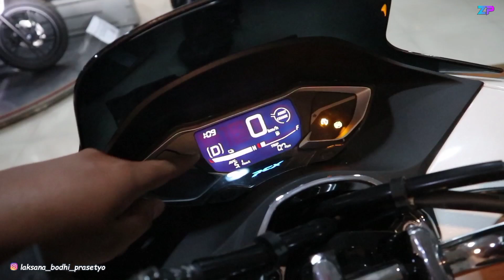KEKURANGAN HONDA PCX 160 E:HEV ( HYBRID ) | WAJIB TAHU SEBELUM BELI‼️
Melayani pembelian motor Honda Area Bekasi dan sekitarnya, dari kelas 110cx hingga 250cc.
Vario 150, scoopy 2021, pcx160, beat 2021, vario 125, genio, adv150, forza 250.
Cbr 250 rr, cbr150 r, crf 150 l, cb 150 r, cb 150 verza, sonic 150 r, gtr 150, supra x 125, revo.

Info lebih lanjut bisa hubungi sales marketing di bawah ini.